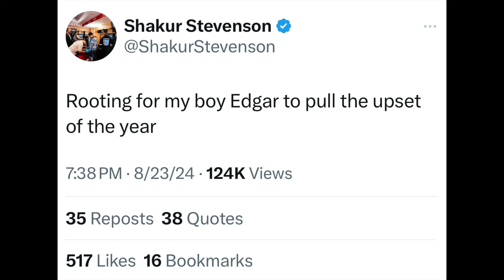“Edgar Berlanga to Pull the UPSET of the Year vs Canelo Alvarez”— Oscar Dela Hoya & Shakur Stevenson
BOXING NEWS🥊: “Edgar Berlanga to Pull the UPSET of the Year vs Canelo Alvarez”— Oscar Dela Hoya & Shakur Stevenson